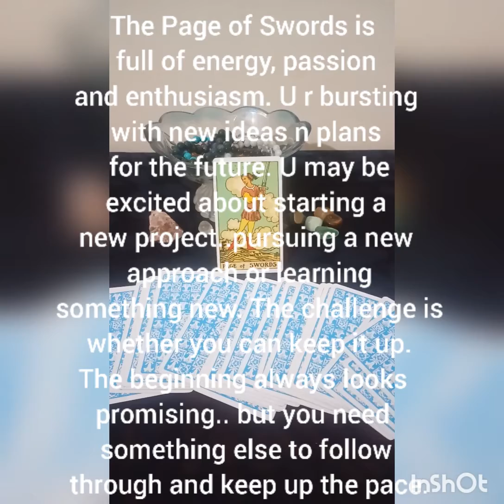🌈☀CARD OF THE DAY☀🌈 🌻TODAY'S GUIDANCE 🌻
Card of the day. Guidance for today... timeless reading. pick only what you resonate... because this is for general. many people will go with this...❤❤🙏🙏

Hello everyone my name is Saakshi... I'm a psychic tarot reader
Reiki healer
Angel healer
spiritual guide
counsellor